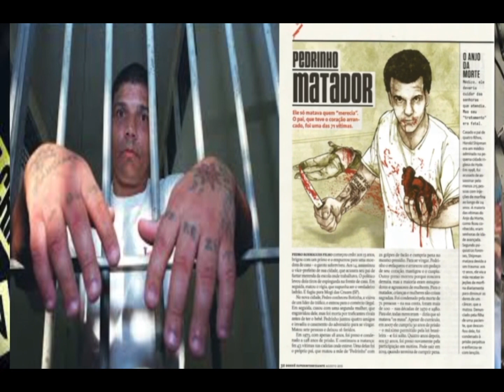The mani*c psychopath murderer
PEDRO RODRIGUEZ FHILO The Brazilian Maniac Top 7 Most Notorious serial killer in the history